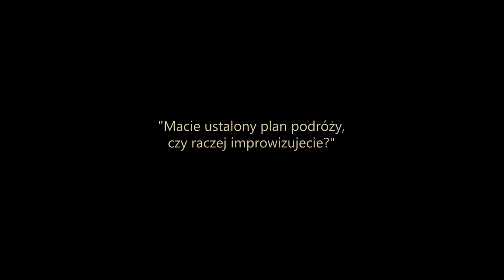BIBLIAAUDIO superprodukcja - Nagrania w Izraelu_ ODC.1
Oprócz mnóstwa zarejestrowanych dźwięków przywieźliśmy też trochę materiałów dokumentujących przebieg naszej pracy. Jeśli chcecie dowiedzieć się, jak realizowaliśmy nagrania i szukaliśmy dźwięków zapraszamy was na kilka krótkich filmów, w których możecie podejrzeć pracę naszej ekipy :)

BIBLIAAUDIO dostępna jest na BibliaAudio PismoŚwięte Biblia BIBLIA AUDIO dostępna jest: OFICJALNY SKLEP ➡️ APLIKACJA ANDROID 📲 APLIKACJA iOS 📲 PRODUKTY W SKLEPIE: STARY I NOWY TESTAMENT 12 CD 📀 STARY I NOWY TESTAMENT PENDRIVE ➡️ BIBLIA AUDIO KIDS 👧 📀➡️ PENDRIVE ➡️ ❗️ ZESTAW RODZINNY👨‍👩‍👧‍👦 PŁYTY CD➡️ PENDRIVE ➡️ BIBLIA W PREZENCIE NA PENDRIVE: DLA DZIECI 🎁🎈🎉 DLA STARSZYCH🎁 NA ŚLUBY I KOMUNIE 🎁🎈🛍 POZOSTAŁE: NOWY TESTAMENT 📀➡️ STARY TESTAMENT 📀➡️ APOKALIPSA WINYL👍➡️ KOSZULKI BIBLIA 🎁➡️ Posłuchaj Fragemnt na dzień, wybrane części Biblii Audio superprodukcji, których możesz słuchać codziennie w naszej aplikacji mobilnej. Pobierz aplikację: Android iOS

Reżyseria Nagrań: Leszek Zduń Maciej Zych Józef Pawłowski

Muzyka: Adam Walicki oraz Maciej Zych, Jan Jędrzejczyk

Instrumenty: Bart Pałyga, Szymon  Szermiej, Wojciech Lubertowicz

Video: Łukasz Jaśniak

Redakcja tekstu: Piotr Czeczot

Na Podstawie Tekstu: Biblii Tysiąclecia (Wydanie 5), Wydawnictwa Pallottinum

Koproducenci: Narodowe Centrum Kultury, Narodowy Instytut Audiowizualny,

Partner Główny: Lotos.